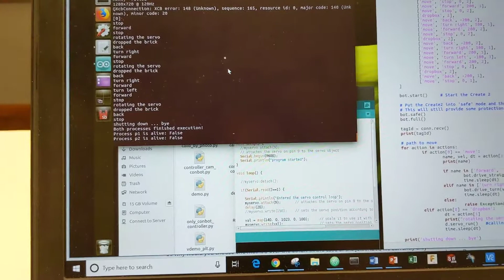Movement of Robot and Placement of Blocks Feedback Mechanism